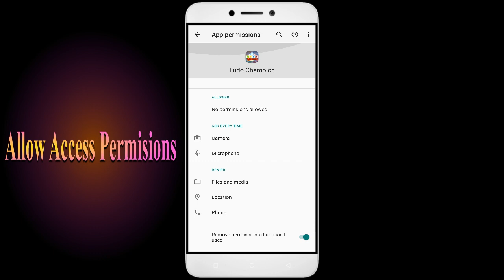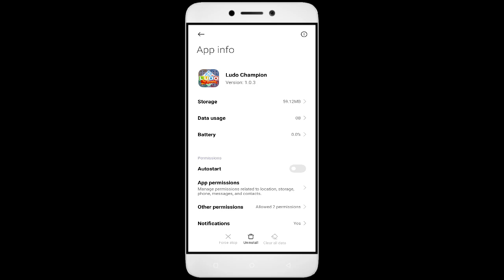How to Fix Ludo Champion App Not Working | Not Open | Space Issue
In this video, I'm going to show you how to fix Ludo Champion apps not working. If you're having trouble with your Ludo Champion app, then this video is for you!

Ludo Champion is a sport that's growing in popularity all over the world, and with that comes the need for Ludo Champion apps. Whether you're in a Ludo Champion or just interested in the sport, this video will show you how to fix your Ludo Champion apps so you can play!

Fix Ludo Champion not open problem,
How to fix Ludo Champion all problems solve,
How to fix Ludo Champion not working problem in android phone,
How to fix Ludo Champion app not open problem in android phone,
Fix Ludo Champion not working in android,
Ludo Champion all problems solve,
Ludo Champion not responding,
How to fix Ludo Champion keeps stopping error in android mobile,
How to Fix Ludo Champion App Black Screen Error Problem Solve in Android & Ios
How to Fix Ludo Champion App Loading Problem in Android
How to Fix Ludo Champion App Loading Problem in IOS
How to Fix Something Went Wrong and the Service Failed to Start Error in Ludo Champion App.
How To Fix Unfortunately Ludo Champion App Has Stopped Error Problem in Android Phone.
How to Fix Solve Ludo Champion App Not Working | Not Opening | Not Open | Loading Solve Problem in Android & Ios